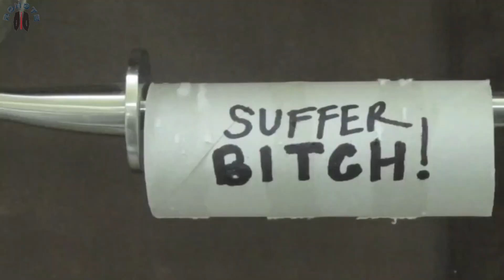देखिए क्या हुआ जब बिल्ली को ड्रोन से बांध दिया | Caught In Drone Camera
देखिए किस तरह ड्रोन ने बजाई इस प्रेमी जोड़े की बैंड | Caught In Drone Camera